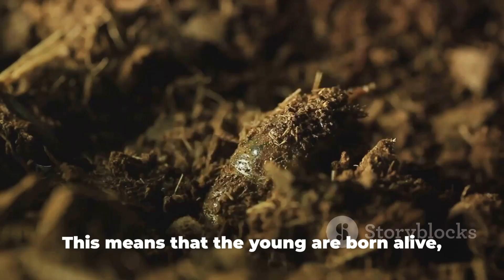Scorpion Safari Unveiling the Mysteries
Embark on a daring expedition with 'Scorpion Safari: Unveiling the Mysteries.' This riveting documentary takes you deep into the mysterious realm of Earth's pincered predators, exploring the enigmatic lives of scorpions. From their ancient lineage to the intricacies of their venomous weaponry, join us as we unravel the secrets of these fascinating arachnids. Witness their unique behaviors, survival strategies, and the vital role they play in maintaining ecological balance. Brace yourself for an adventure that delves into the hidden world of scorpions, where myths meet reality, and the mysteries of these formidable creatures are brought to light